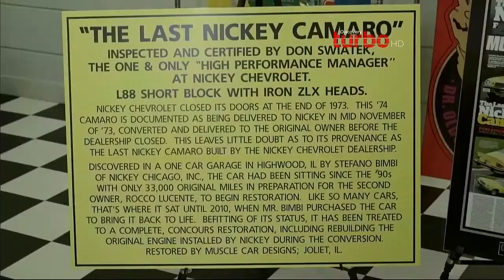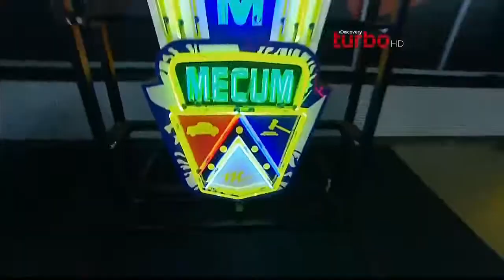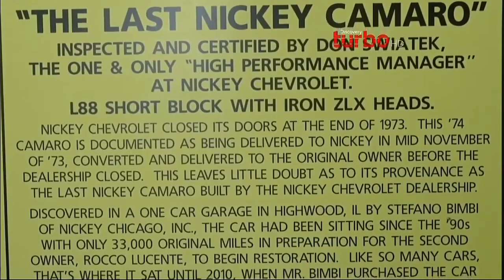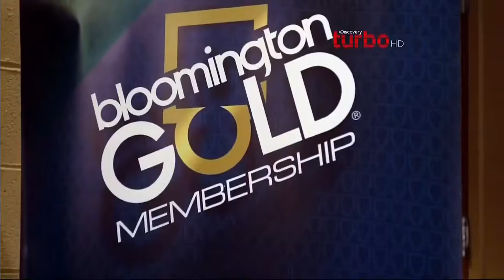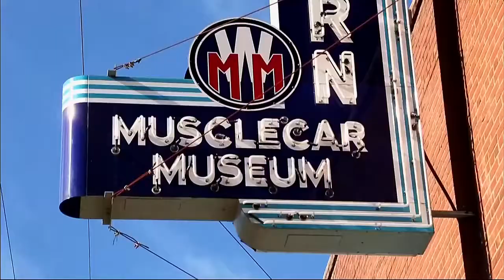DOCUMENTALES - SUBASTAS DE COCHES EN CHICAGO ESPAÑOL HD